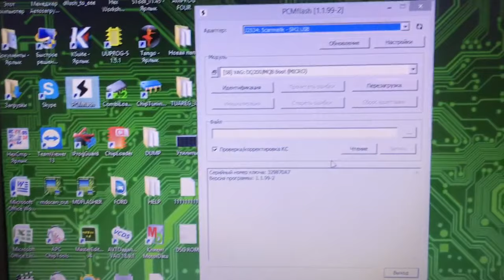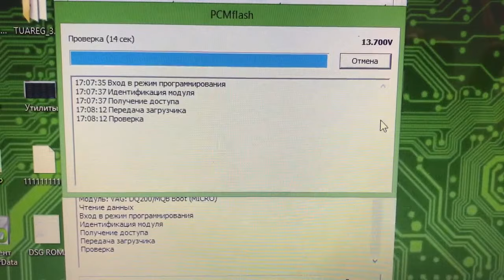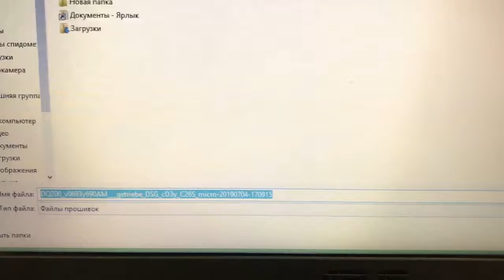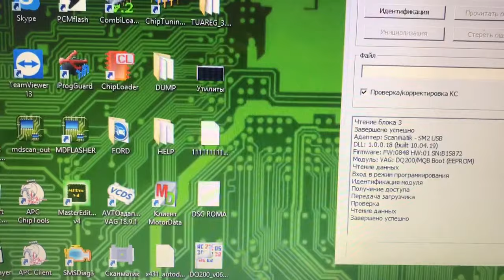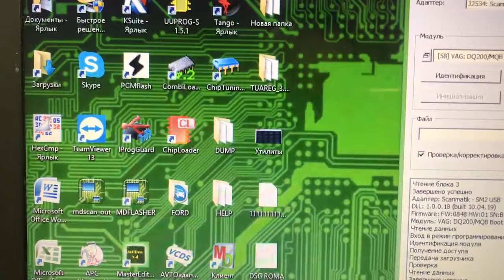PCMFLash модуль 58 и DSG DQ200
Программирование и клонирование DSG DQ200 модулем 58 PCMFlash